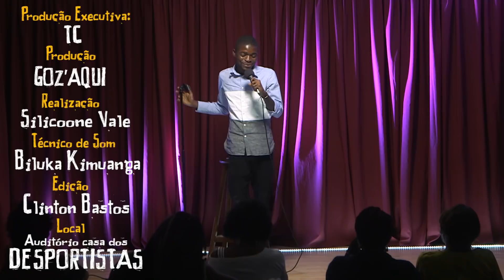"Nova Geração da Música Vs Velha Geração da Música" (Stand Up Comedy) GOZ'AQUi (2021)